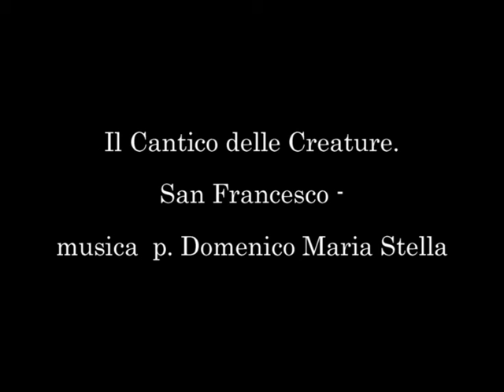"Cantico delle creature" di Padre Domenico Maria Stella